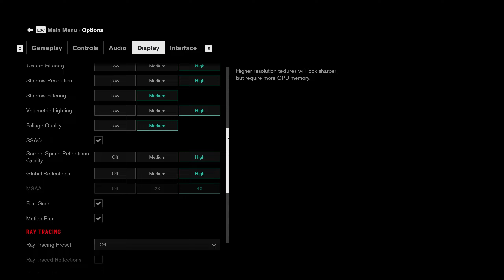RTX 4060 vs RX 7600 vs RTX 3060 Ti Tested in 12 Games [1080p & 1440p]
TIMESTAMPS:

00:00 - Intro
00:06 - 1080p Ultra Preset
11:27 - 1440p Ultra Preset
11:25 - Outro

My PC Specs:

MOTHERBOARD: Asus X570-E ROG Strix Gaming II - (Wi-Fi / Bluetooth)
CPU: AMD Ryzen 9 5900X | 4.8 GHz | 12 Cores 24 Threads
GPU: Gigabyte Radeon RX 6950 XT Gaming OC 16GB
RAM: 32GB Corsair Vengeance Pro SL RGB 3600MHz (2x16GB) - White
POWER SUPPLY UNIT: 850W Asus ROG Strix 80+ Gold - Modular - White
CPU COOLING SYSTEM: NZXT Kraken Z63 White | 280mm Radiator | LED Display
FIRST HARD DRIVE: 4TB Western Digital 5400RPM 3.5"
SECOND HARD DRIVE: 4TB Western Digital 5400RPM 3.5"
OPERATING SYSTEM: Windows 11 Professional 64 Bit
PRIMARY MONITOR: Gigabyte FV43U Aorus 43" UHD Gaming Monitor 4K 144Hz